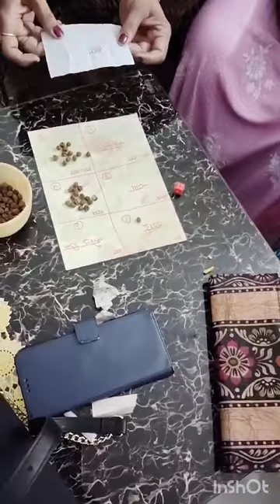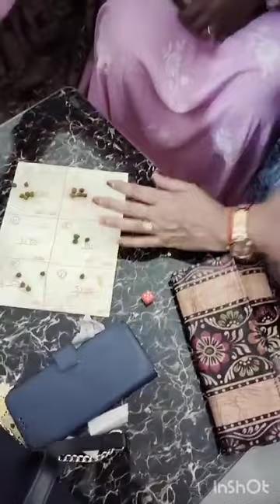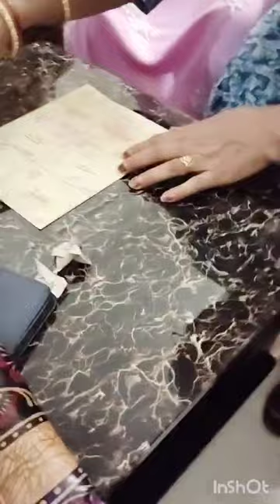Interesting Kitty party Game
Video from Beena Lohani